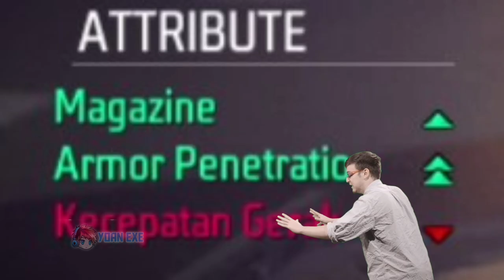FREE FIRE.EXE - WEAPON ROYALE.EXE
WARNING!!! GUNAKAN RESOLUSI 1080p/720p AGAR VIDEO LEBIH JELAS ATAU GUNAKAN 144p AGAR VIDEO LEBIH BURIQ

Hai semua, kali ini video yang saya upload adalah video Free Fire lucu / Free Fire Exe, video ini merupakan video Exe WEAPON ROYALE.EXE

Perlu diingat, video ini hanya hiburan dan tidak ada unsur menghina apapun☺️

| Wajib sebut Yoan Exe ketika mengirim email        |
| Must mention Yoan Exe when sending email        |

Music Outro : thendy mabro wild west

Device : Vivo y17 (4/128gb) And Poco X3 GT (8/256gb)
Edit Video : kinemaster Mod
Edit Thumbnail : pixellab / Adobe Photoshop
Record : pakai bawaan hp

Akun FF
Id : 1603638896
Nick : Yoan.Exeツ